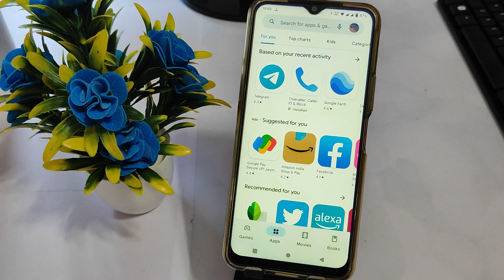Vivo y01 Enable daily data Used | Vivo y01 Enable Data Usage Notification Bar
question solved 👉👉
Vivo y01 daily data Used kaise on kare
Vivo y01 data Used notification kaise on kare
Vivo y01 data Used notification on kaise kare
data use setting VIVO mobile
Vivo y01
data usage Vivo y01
Vivo Y01
Vivo Y01 data usage

Or
Insta id 👉👉👉 Ankitmauryayt